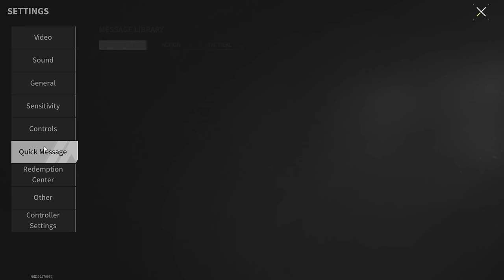Kaido-K1 - Place Where You Can Stay for a Long Time - Lost Light